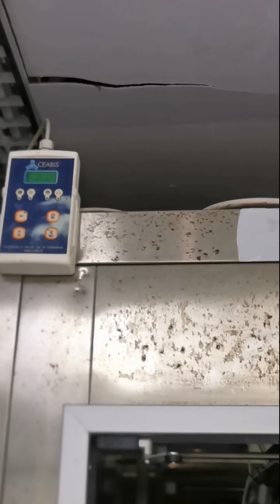JUNIOR HARUS BERANI JANGAN TAKUT!!BASRI PUCAT GAK BERANI AMBIL KUNCI SENDIRIAN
Di kerjain suruh ambil kunci di dalam ruangan yang terang buat ngelepas konector Nitrogen gak berani maunya minta diantar.. Hiburan biar gak tegang saat eksekusi pekerjaan di suatu ruangan yang tidak semua orang berani